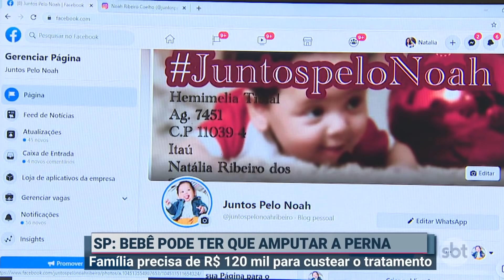Juntos pelo Noah: bebê com doença rara precisa de cirurgia | Primeiro Impacto (04/03/21)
Um bebezão com um sorrisão que alegra qualquer um: esse é o Noah, um pequeno de 6 meses que mora em São Paulo (SP). Mas, ao olhar para as perninhas, é possível perceber a falta de firmeza.

O garoto tem uma doença rara, chamada hemimelia tibial, que acomete um em cada 40 mil recém-nascidos. A criança não possui a tíbia, principal osso da canela, além das mãos: na direita, apenas três dedos e, na esquerda, quatro.

Com um tratamento que custa R$ 120 mil, os pais de Noah dependem de rifas e de uma vaquinha virtual para salvar o filho, que pode ter a perna amputada em decorrência da doença.